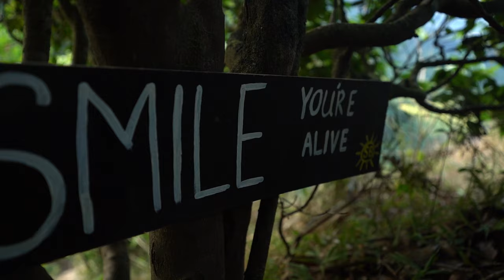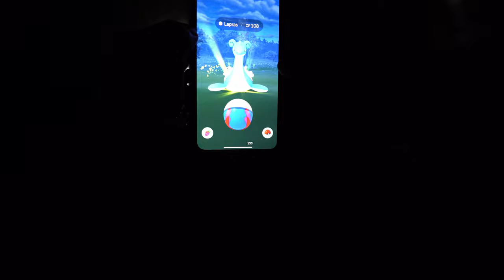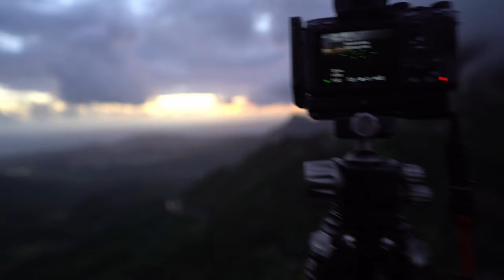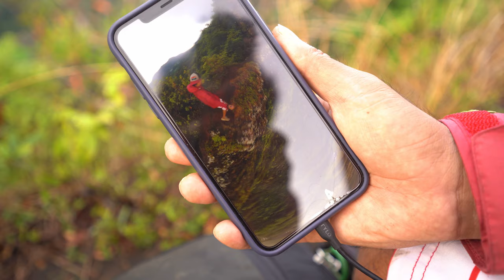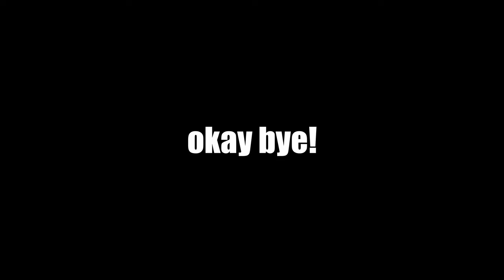HAWAII PHOTOGRAPHY VLOG - Pali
The cliffs of Oahu can often bring some fantastic light at golden hour. While hiking them is never easy and often very sketchy. The payoff at the end is often so worth it.